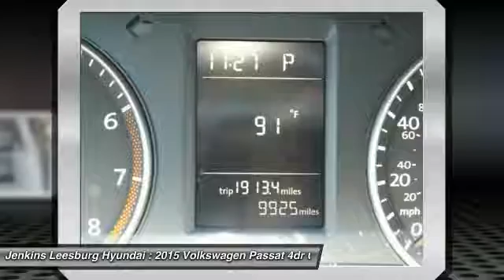2015 Volkswagen Passat Leesburg Florida LT18271A1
2015 Volkswagen Passat 1.8T Wolfsburg Edition

Don't miss this 2015 Volkswagen. Make a great choice today with this must-have 4dr car. Learn more about this 4dr car by contacting the dealership today and complete your driving dreams.